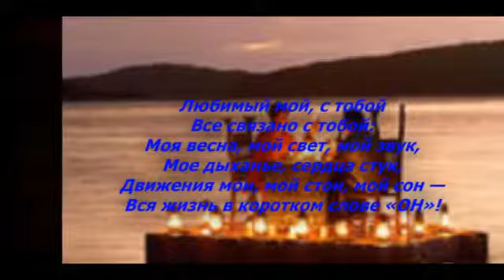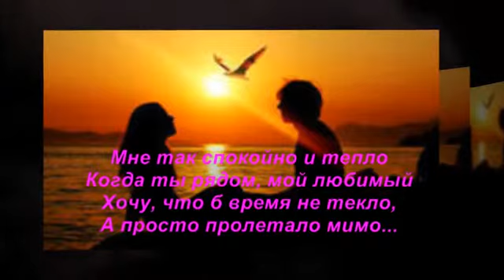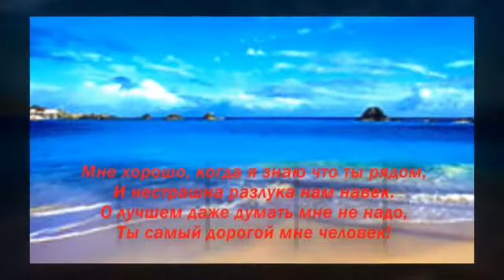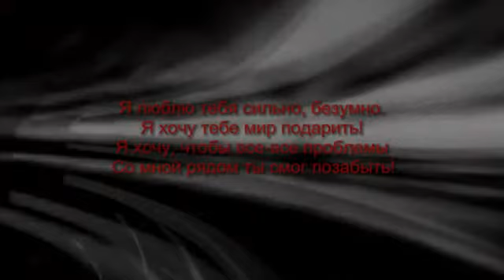It's my love to you ...